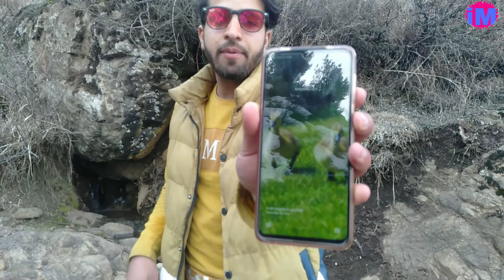Horror House New Vloge 2021 Kashmir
Facebook M Iqbal Masood
YouTube  Iqbal Masood

This video is only a Fun
so enjoy and be happy

in my chanl 💔😥

I am from Malangam Bandipora
noun. an overwhelming and painful feeling caused by something frightfully shocking, terrifying, or revolting; a shuddering fear: to shrink back from a mutilated corpse in horror.

Define Horror House

A haunted house, spook house or ghost house in ghostlore is a house or other building often perceived as being inhabited by disembodied spirits of the deceased who may have been former residents or were otherwise connected with the property.